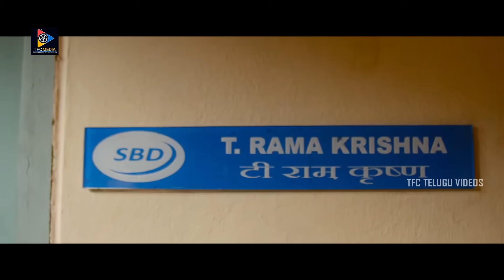Mehreen Pirzada And Her Friends Teasing Gopichand Scene || TFC Telugu Videos